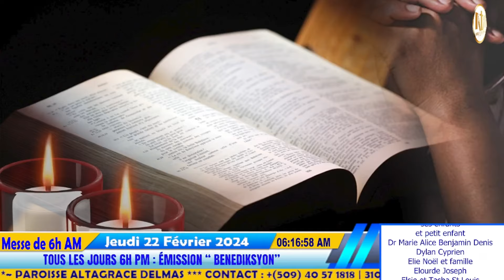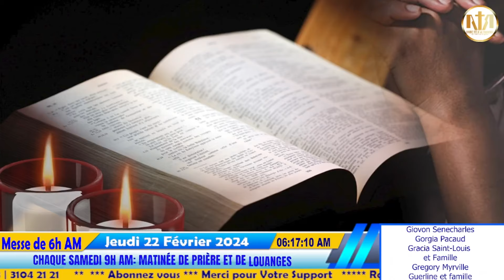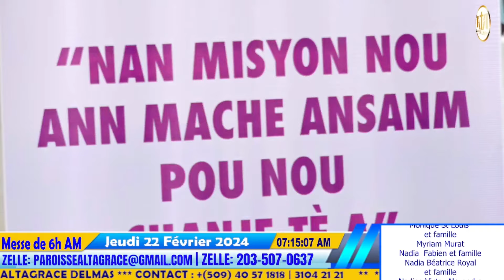Messe de 6h AM en l'honneur de La Chaire de Saint Pierre | Jeudi 22 Février 2024